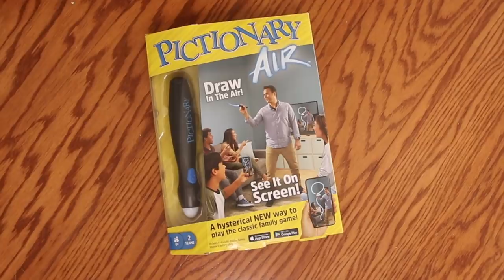IT’S GAME TIME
This is a paid ad for MATTEL.  You can pick up a copy of Pictionary Air at your nearest Walmart, Target, or from Amazon
It’s a great way to get friends and family together for under $20!